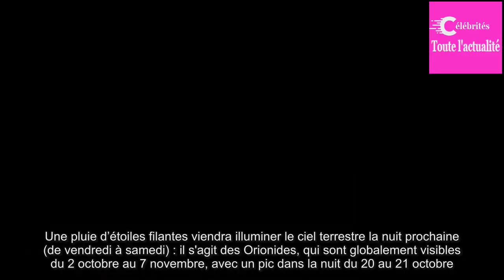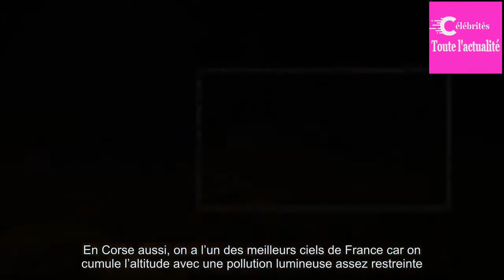Actualité Météo : Pic d'étoiles filantes Orionides cette nuit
Une pluie d’étoiles filantes viendra illuminer le ciel terrestre la nuit prochaine (de vendredi à samedi) : il s'agit des Orionides, qui sont globalement visibles du 2 octobre au 7 novembre, avec un pic dans la nuit du 20 au 21 octobre.Ce pic d'intensité peut vous permettre d'en apercevoir de 20 à 40 par heure.